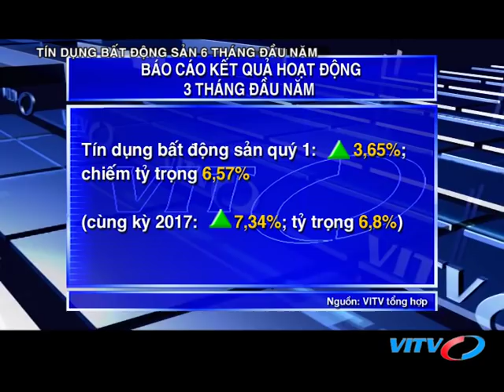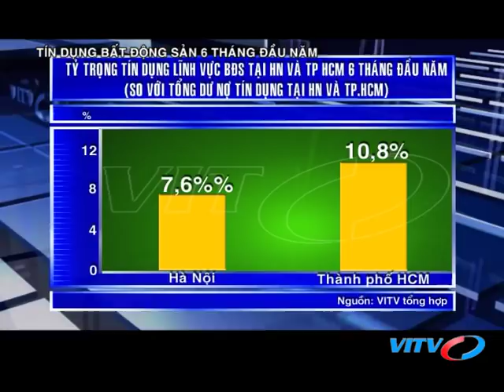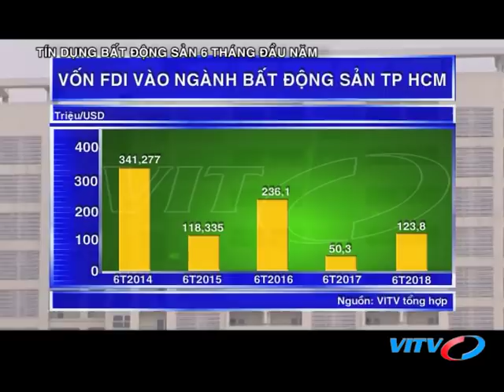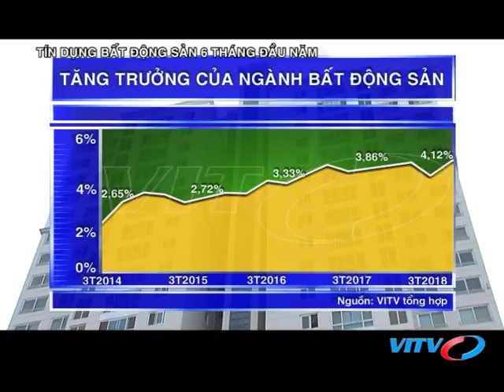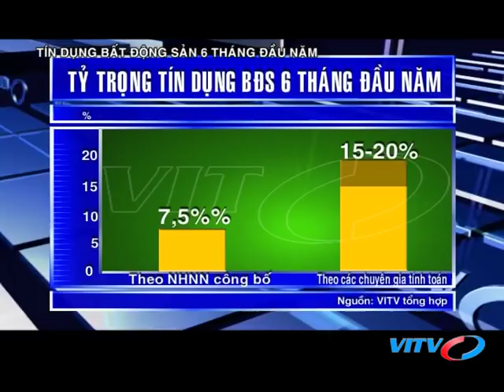VITV - Tạp chí ngân hàng - Tín dụng bất động sản 6 tháng đầu năm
VITV - Tạp chí ngân hàng - Tín dụng bất động sản 6 tháng đầu năm phát sóng 21:15 ngày 09/07/2018